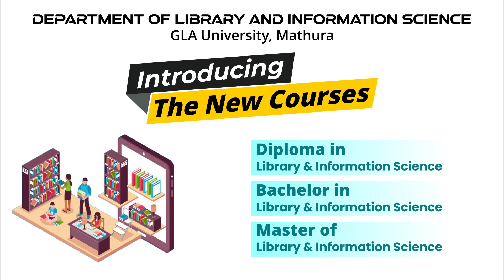GLA University | New Courses Launched | Library & Information Sciences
The Department of Library & Information Sciences at GLA University proudly presents the launch of three groundbreaking courses:

• Diploma in Library & Information Science
• Bachelor in Library & Information Science
• Master of Library & Information Science

Elevate your knowledge and embark on a journey of excellence in the dynamic world of Library and Information Sciences. Watch our video to discover the unique features and opportunities these courses bring to the realm of information management and library sciences.